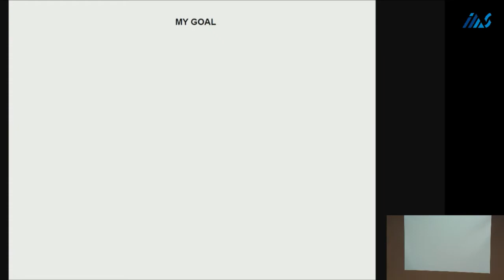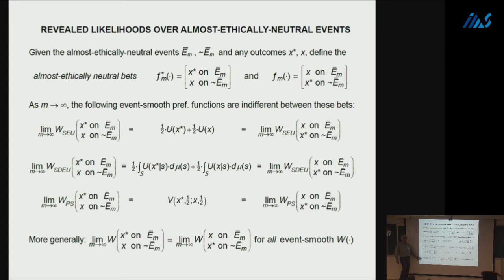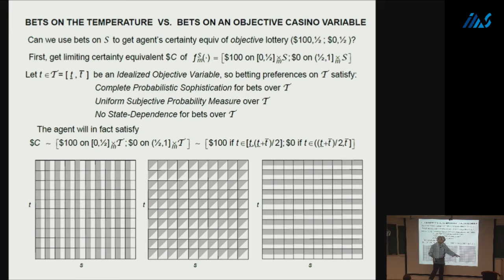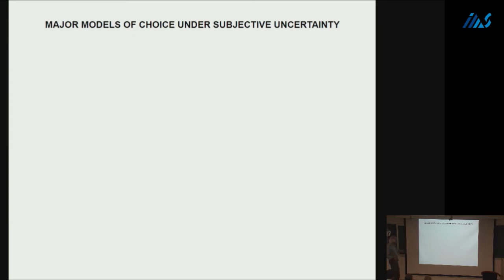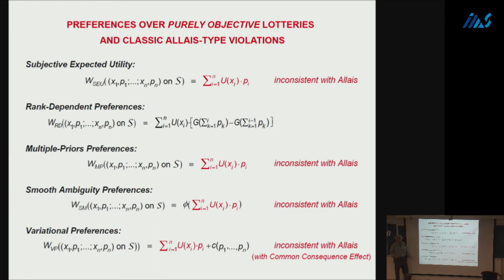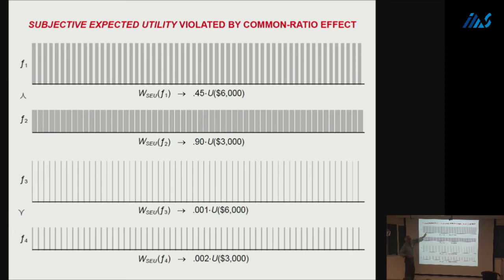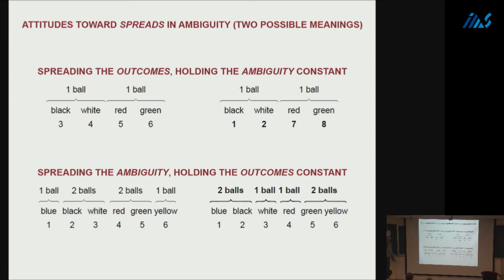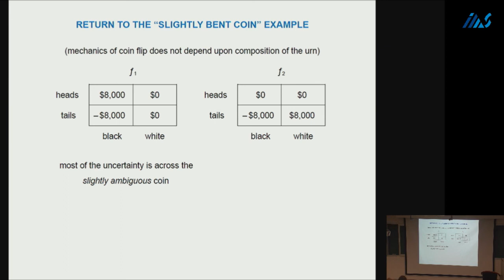Mark Machina - Choice under Uncertainty: New Models and Challenges